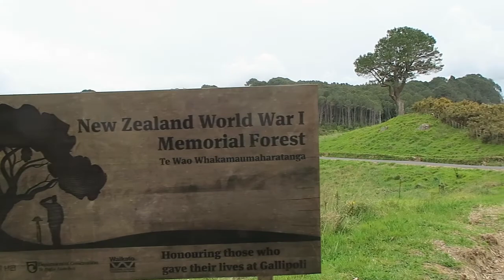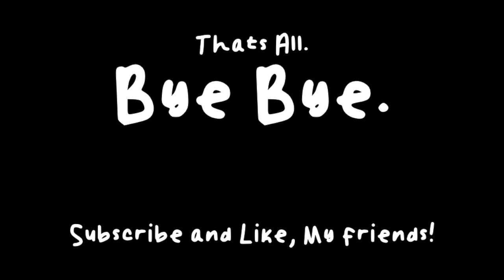The hike was longer than expected.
here is the second part in our adventures on the 3rd day in NZ. First we saw the cove via boat and now by foot. It was a long walk and a steep walk as well. I really enjoyed the walk but i'd definitely let others be aware of the steep hills, the continuously reoccurring steep hills, that are required to walk up and down to get to the cove. It is a beautiful walk though and a top to do when in Coromandel Cove.